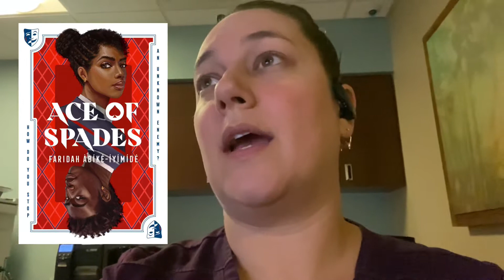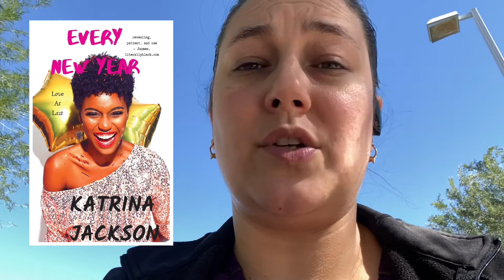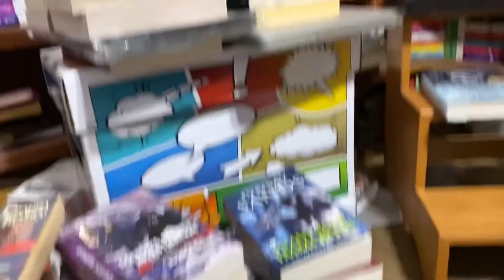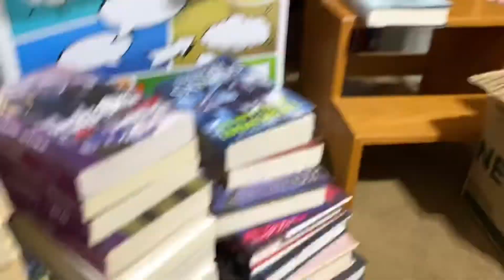Blackoweenathon, It’s Britney Witch!, Halloweentown, Smutathon Reading Vlog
Woohoo!! October sure did fly by, didn't it?!?! I ended up reading 45 books in the month of October! How did your reading go?!?!

Blackoweenathon was created by the lovely Bre @LocDBooktician
Don't forget to visit her etsy shop for some epic merch!

It's Britney Witch was created by Whitney @ Books Whit Me and Lorryn @ Reading Parent

Smutathon
Riley @RileyMarie_
Lainey @gingerreadslainey

A Queen's Pride
Kingdom of the Wicked
Kingdom of the Cursed
Ace of Spades
My Soul to Keep
Every New Year
Liar of Dreams
Boo'ed Up
Sing Me to Sleep

Who Picked this Book Club Livestream Schedule:
Eyelet Witness by Julie Anne Lindsey, 12/22 @ 6pm MST, 8pm Eastern

The Swoon Sisters' Book Club with Daijah  @Daijah's Book World
Follow The Swoon Sisters' Socials

Uncle Rick's Readalong with Bre  @Loc’D Booktician

Amazon Wishlist